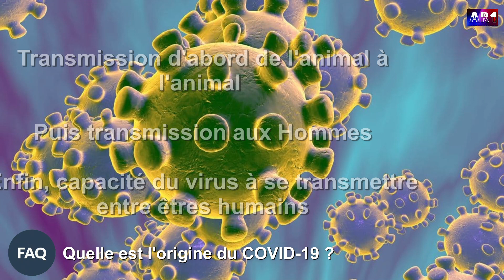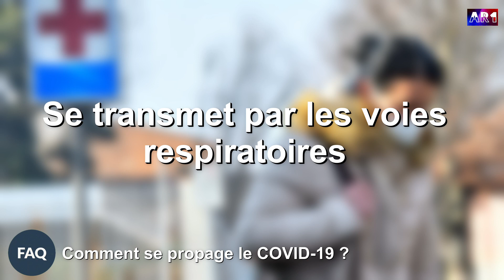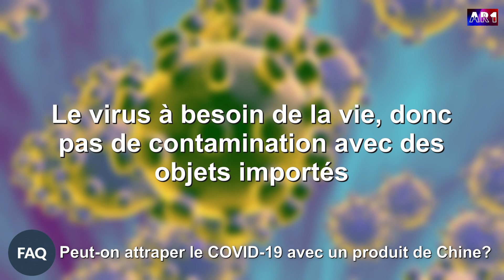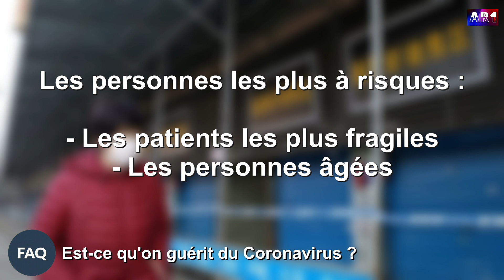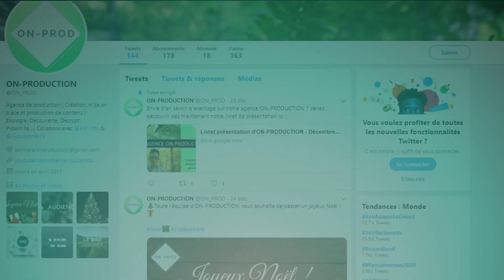FAQ N°5 : Le Coronavirus (Avec le Dr Kierzek)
Alors que la France est touché par l'épidémie du Coronavirus, le docteur Gérald Kierzek répond aux questions de Romain L. pour prendre du recul sur ce virus.
• quelques erreurs d'orthographe se sont immiscer c'est dans la FAQ, nous vous prions de bien nous en excuser

Pour plus d'informations rendez-vous sur gouvernement.info-cornavirus.fr ou appelez au 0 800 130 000

Merci au docteur Kierzek pour sa participation, retrouvez le sur LCI pour ses chroniques santés.

 ©ON-PRODUCTION / Groupe AR1 - février 2020